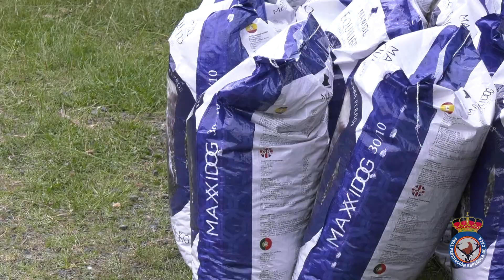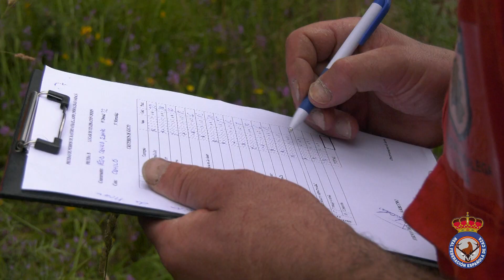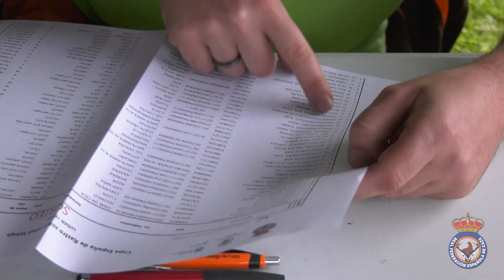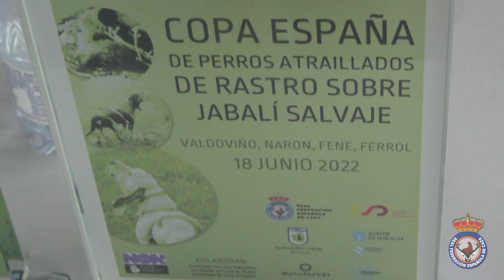I Copa de España de Perros Atraillados de Rastro de Jabalí Salvaje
La comarca coruñesa de Ferrol Terra acogió el 18 de junio de 2022 la primera edición de la Copa España de Perros de Rastro Atraillados sobre Jabalí Salvaje.

Un campeonato organizado por la Real Federación Española de Caza, la Federación Galega de Caza y contando con la colaboración de las Sociedades de Caza de Xubia, Valdoviño y Urogallo así como con el patrocinio de piensos Maxxidog.

Una esperada cita para los monteros norteños que ya cuentan con la primera edición de esta modalidad salvaje sobre el rastreo del jabalí con perros atraillados y que reunió a jabalineros cántabros, asturianos y gallegos.

Cerca de los 60 monteros y perros participantes se dividieron en 7 campos de los cuales uno de ellos estaba formado por jóvenes menores de 14 años que mostraron el buen hacer en el rastreo y empleo de la traílla.